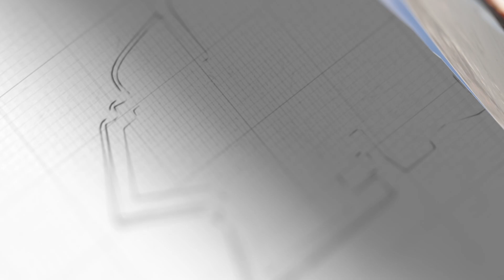仙賓礁傳來大捷，菲海警船落荒而逃，還想殺個回馬槍？中國不答應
中國南海戰術成功了，菲律賓海警船，從仙賓礁落荒而逃。中國已做好後續部署，菲律賓還想再殺個回馬槍，絕無可能。